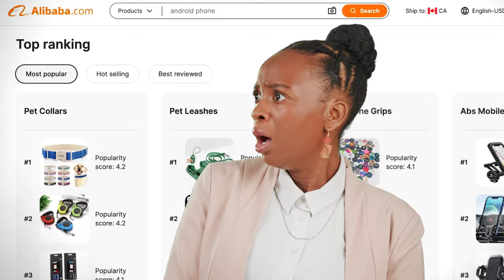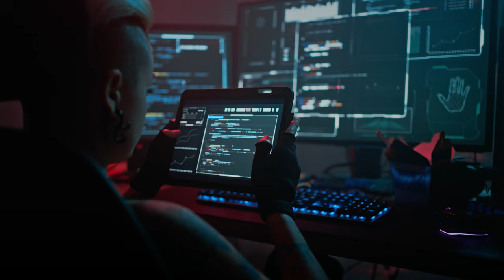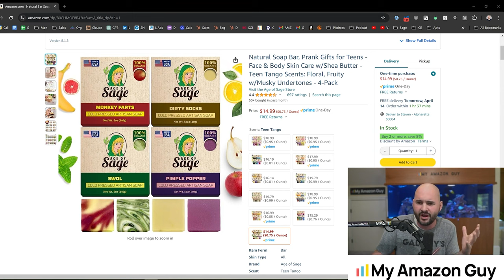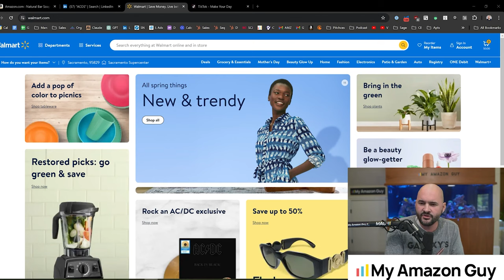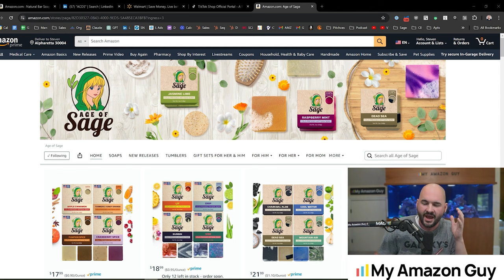The Harsh Reality of Running an Amazon Store (It's HARD)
Running an Amazon store is harder than it looks. From sourcing products to navigating complex fees, this video breaks down why selling on Amazon isn’t as simple as it seems.

Facing an Amazon challenge? to get expert help now!

Your main image can do better—click now for a CTR Hack that works!

Want a free ASIN review? and let’s unlock your listing’s potential!

→ Already have Helium 10? Get a special discount for upgrading your account!

→ More reason to invest in Helium 10!

Timestamps:

00:00 - Introduction
00:04 - Overview of Selling on Amazon
00:35 - Challenges of Product Sourcing
01:01 - Packaging and Shipping Woes
01:39 - Dealing with Amazon's Complexities
02:01 - Advertising and SEO Challenges
02:46 - Navigating Click Through Rates and Competitiveness
03:00 - The Myth of Passive Income on Amazon
03:49 - Additional Fees and Platform Challenges
04:50 - Expanding Product Variations and Its Pitfalls
05:07 - Exploring Other Sales Platforms
06:00 - Influencer Marketing on TikTok
06:25 - Frustrations with Amazon Fees and Diversification
06:30 - Agency Experiences
06:49 - Recap and Summary of Amazon Selling Challenges
07:31 - Call to Action